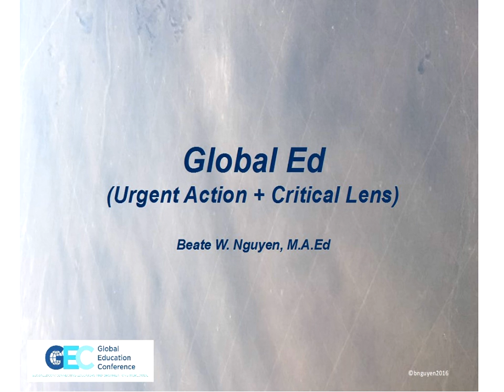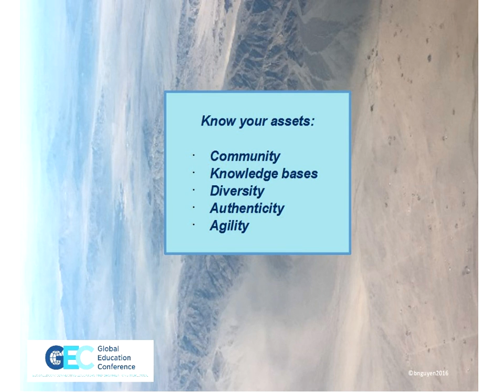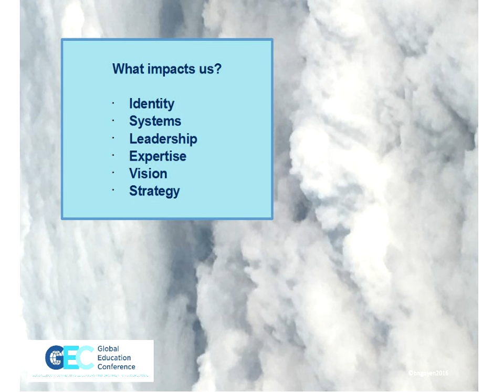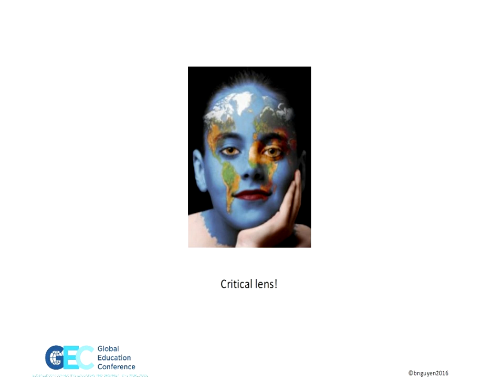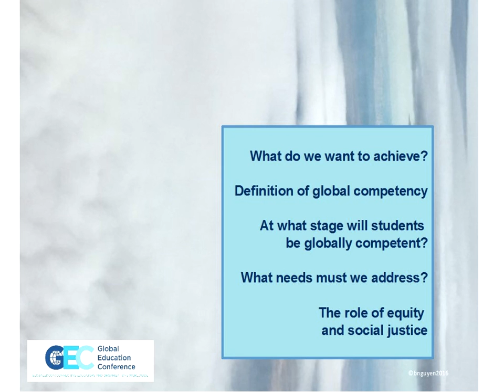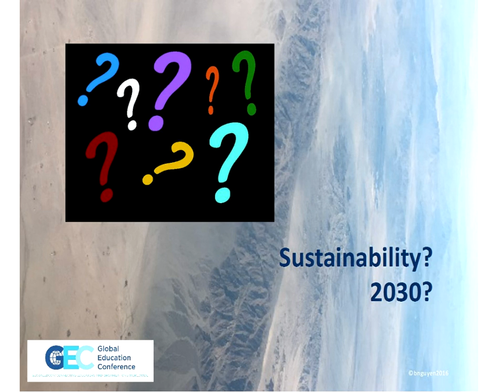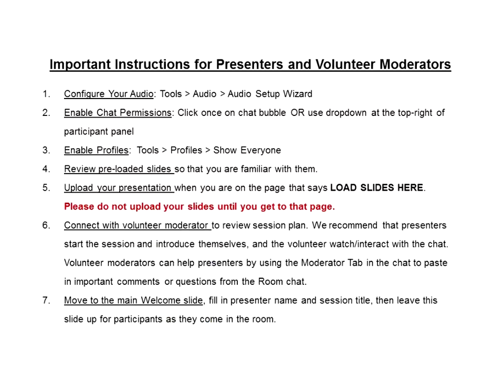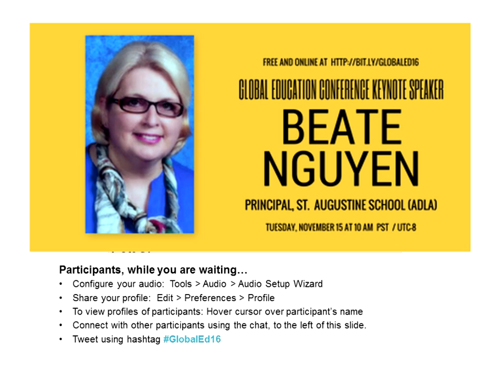2016 GEC Keynote - Beate Nguyen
Beate Nguyen, MA.Ed.
Principal, St. Augustine School (ADLA)

Growing up a 3rd Culture Kid and global nomad, who has lived, studied and worked on four continents, she experienced the best of many worlds. Navigating with ease through new cultures, speaking multiple languages, and adapting to new situations, were constant learning expectations. Mrs. Nguyen studied Diplomacy & World Affairs and education. She has worked at the U.N., with students in rapidly emerging markets, and as Fulbright-Hays GPA scholar with the U.S. Dept. of Education. A transformative leader-practitioner, and doctoral student in educational leadership for social justice, she focuses her research on global competency from Preschool to High School. Mrs. Nguyen is a member of the Leadership Council and the I3 Innovation Institute of the Archdiocese of Los Angeles, where she serves as principal at a Catholic school (PS-Jr. HS). She collaborates globally with peer educators, including the Think Tank for Global Education (TGE 2016) at Harvard University, and the Global Education Forum 2016, to discover new pedagogical frontiers.

Global Ed (Urgent Action + Critical Lens)
You recognize the urgency for global education. You advocate for students to become global competent. You also feel like a lonely warrior in the educational battlefield! Share your courage with a glimpse into this step-by-step journey by one school in Los Angeles, to lead a global education innovation with an authentic twist.